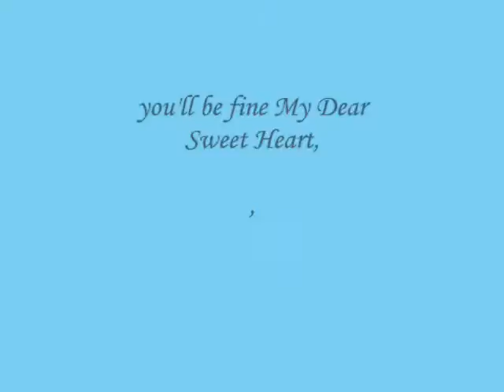you'll be fine My Dear Sweet Heart,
do.
do so
Money is an excellent servant, but the host
very bad.